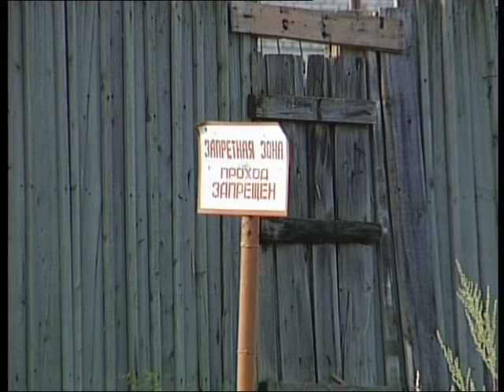HD. Андрей Климнюк "Магаданский сон". 2014г.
Видеоклип на песню "Магаданский сон" предоставлен для трансляции автором.